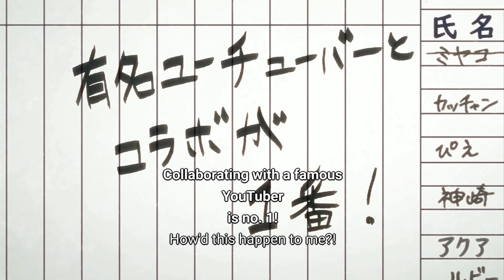Pieyon Teaches Youtube | Oshi no Ko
Kana and Ruby wants to do something for their idol group but is confused. Thus Pieyon came to them to collab and make them popular and also give them tips on Youtube!